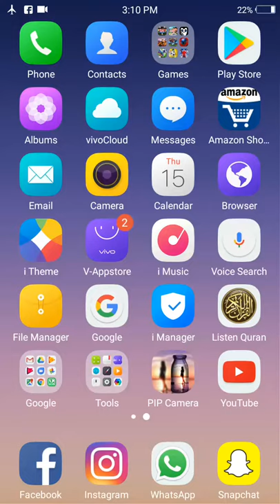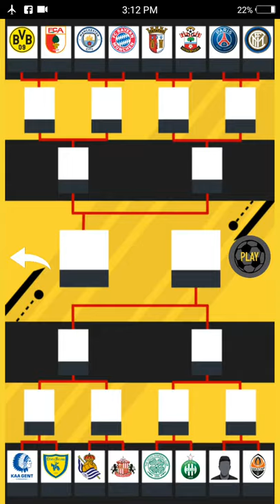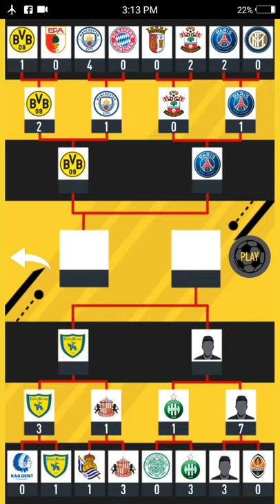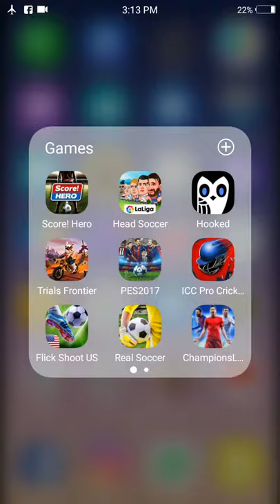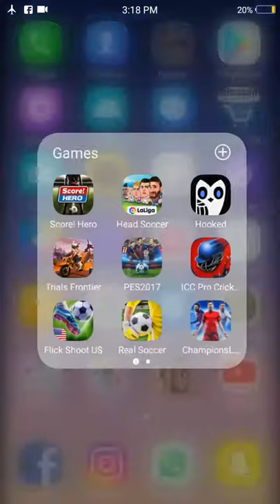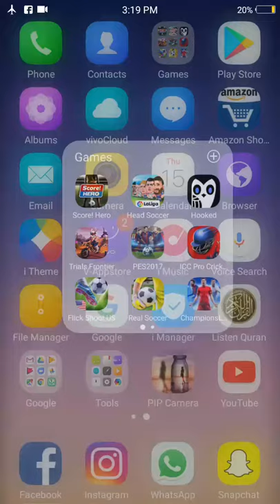FIRST EVER VIDEO !!!